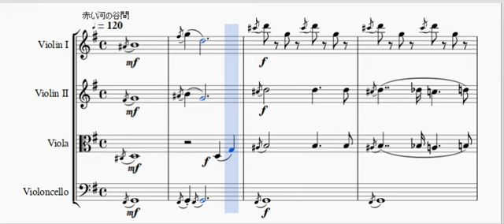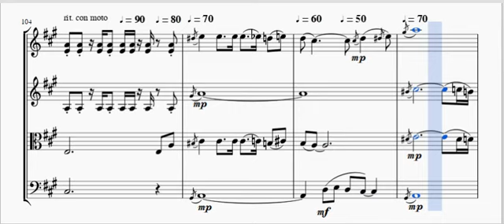赤い河の谷間（弦楽四重奏） Red River Valley(string quartet)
アメリカ民謡の「赤い河の谷間」（Red River Valley）を弦楽四重奏に編曲しました。
前半は短いバージョンのメロディーを使って緩めのテンポでバンジョーやフィドルなどの楽器やカントリー風をイメージして作りました。
後半は長いバージョンのメロディーを使って軽快なテンポで駆け抜ける感じに作りました。ロックテイストも少し入っていると思います。
0:00 前半
1:17 後半Ｉ
2:11 後半Ⅱ
3:08 Coda

※スコアとパート譜を販売しています。